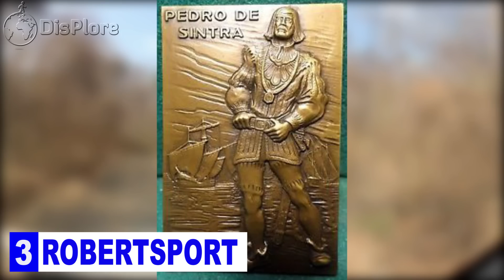10 Best Places to Visit in Liberia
10 BEST PLACES TO VISIT IN LIBERIA
In this video We shall be taking you on the coast of West Africa and we shall be shining the light on the the 10 best Places to visit on the land of the free Liberia. Officially the Republic of Liberia is a country on the West African coast. It is bordered by Sierra Leone , Guinea, Ivory Coast and the Atlantic Oceanto its south-southwest. It has a population of about  5 million people and covers an area of 111,369 square kilometres. English is the official language, but over 20 indigenous languages are spoken, representing the numerous ethnic groups who make up more than 95% of the population. The country's capital and largest city is Monrovia.
If you are new here, welcome and remember to turn on our subscription button so that you don’t miss any of our daily uploads.
Though its reputation as a travel destination is tarnished by painful history of civil war, disease, and relentless poverty, Liberia is currently peaceful and striving for better days. The jungles are dense, the beaches are gorgeous, and the people, best of all, are friendly and welcoming. So, in no particular order, here are the 10 Best places to visit in Liberia.

1. GOLA NATIONAL PARK
The Gola national park also known as forest of hope is an Upper Guinea Forest of West Africa with one of the world’s priority biodiversity hotspots. It covers over 40.000 hectares that extends from Guinea and Sierra Leone in the west, through Liberia, Côte d'Ivoire, Ghana and to Togo in the east. In addition to the unique habitat it provides for wildlife, the forests are of vital importance for the livelihoods for millions of West Africans and provide key ecosystem services of local and global importance.
Liberia’s Upper Guinea forests are exceptionally diverse, with very high rates of endemism.  The Gola National Forest is one of the largest remaining intact areas of seasonal dense moist evergreen and semi-deciduous forest in the whole region. Recent surveys have also led to the discovery of several species new to science including six dragonfly and damselfly species, three butterfly species, one frog species and possibly one mammal species as there is still more to discover.It is the second-largest area of primary tropical rainforest in West Africa after Taï National Park in neighbouring Côte d'Ivoire.

2. SANTA ROSA  NATIONAL PARK
Santa Rosa was originally a farm located in the north-western Guanacaste Province, in Costa Rica. Today an old hacienda building, "La Casona," functions as the monument commemorating thefall of filibuster William Walker and his professional mercenaries to a local peasant army in 1856. The Hacienda Santa Rosa, Known locally as La Casona (meaning “large house” in Spanish), this monument marks the today’s, La Casona is a museum dedicated to the memory of this battle. This tour will allow you to stop by and explore this historical sight.

3. ROBERSPORT
Welcome to Robersport, Framed by gold-spun beaches, phosphorescent waves and a thick mane of forest, this pretty capital of Grand Cape Mount which was just a fishing village a few years ago, has largely retained its simple, paradise-found feel. Now, as you emerge from the rust-red roads and wind your way through the old town with its architecture in various states of undress. Robertsporttown about 10 miles from the Sierra Leone border is named after Joseph Jenkins Roberts, the first president of Liberia. Robersport is a spit of land separating the brackish lagoon Lake Piso from the Atlantic Ocean about 80 km north-west of Monrovia. In the mid-15th century, the Portuguese navigator Pedro de Sintra reached the cape, a 1,000-foot high granite promontory, which he named Cabo do Monte (Cape Mount). Cape Mount was the site of Dutch trading post, which turned out to be very hard to defend. The post never became self-sufficient, and habitually required assistance from the station at Elmina, about 750 miles away by sea. Fortunately, ThéodoreCanot, a writer and slave-trader, established a settlement in the area in 1840. In 1849 the Liberian government signed a treaty with the Vai people, acquiring the territory of Cape Mount and subsequently founding  Robertsport in 1856
4. BUCHAMAN
Buchanan also called Grand Bassa is the third largest city in Liberia, lying on Waterhouse Bay, part of the Atlantic Ocean.Founded by Thomas Buchanan, cousin of U.S. president James Buchanan, and second governor of Liberia, it lies 110 km southeast of Monrovia, near the mouth of the Saint John River. The town was popular with refugees during the Liberian Civil War as it largely escaped the fighting. Fishing is an important industry in the town. The town also has isolated beaches and lagoons. Moreover,Buchanan is the port for the 250 km railway that exported iron ore, rubber, palm oil and kernel.
5. NATIONAL MESUEM OF LIBERIA
The